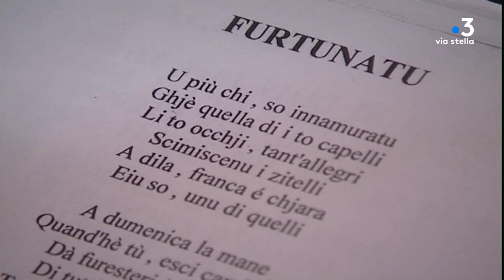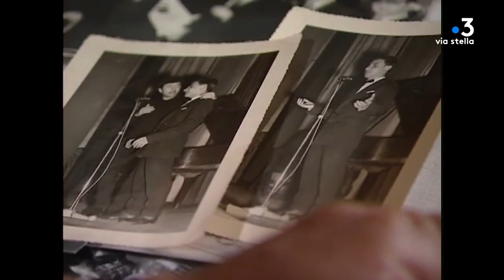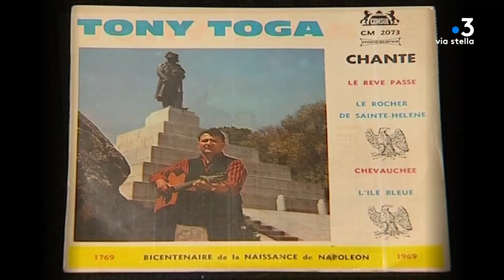Tony Toga - Série thématique : Chanteurs emblématiques de Corse - Épisode 3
Épisode 3 – Tony Toga

Troisième épisode de notre série de reportages consacrés aux chanteurs emblématiques de l'ile. Antoine Garotte était un homme très apprécié dans sa région du Fium’Orbu et un artiste estimé par des générations de chanteurs corses. Son nom de scène, Tony Toga. On lui doit notamment un des airs les plus célèbres de notre patrimoine musical.

Journalistes : Stéphane Poli, Lionel Luciani

Intervenants : Maì Pesce, chanteur
Jean-François Vinciguerra, habitant de l'Isulacciu di Fiumorbu
Tony Toga, Novembre 2004